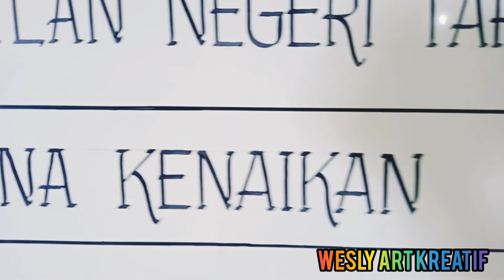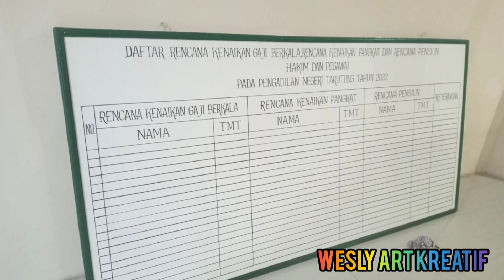cara menulis huruf pada tabel informasi di papan triplek#papantulis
how to write large block letters on information board media. It's very easy to use a marker. First, we cut the tip of the marker pen into a square shape...then we write it directly on the information board that we previously measured using a pencil so that the writing is straight, neat, and clean.and certainly easy to read. @Wesly art creative
beautiful writing